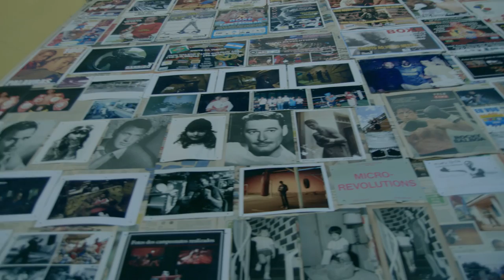A Rapa do Sindicato - Nocaute (Video Clipe Oficial)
Artista: A Rapa do Sindicato

Ficha técnica

Direção : Crânio Art
Operador de Câmera : Murillo Magalhães , Wagner Magalhães e Rodolfo Gelk
Iluminação : Betão Ferreira
Produção : Crânio Art
Finalização e Cor : Wagner Magalhães
Arte : Aline Nascimento

Agradecimentos

Mestre Garrido
Movie Center
EliteCam (Keller, Tseng e Ale )

BLESS